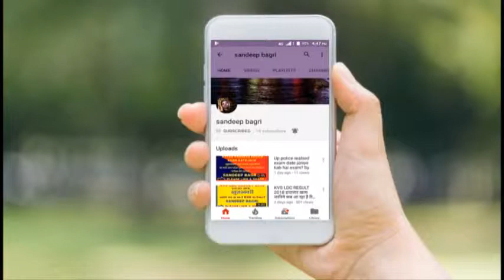Gayatri mandir chalala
Annual function 2019 - gayatri mandir chalala - kruti